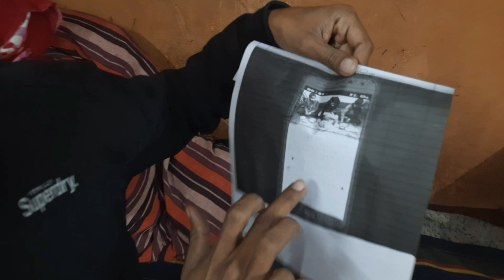Printing a Video in Our Printer | चलती वीडियो को प्रिंट करने पर क्या होगा?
printing a video
printing mobile screen in printer
printing water in printer
printing mirror in printer
print of mirror
print of watch
printing a watch
 best experiments in india
 print experiments
 printing unique things hindi
science experiment
experiment
experiment video
 vlog
 vlogs
printing a hand
 printing of torch
Printing of miror
 Printing of mobile
Printing of video
 Jharkhand Wala